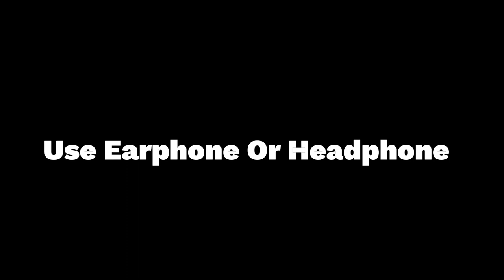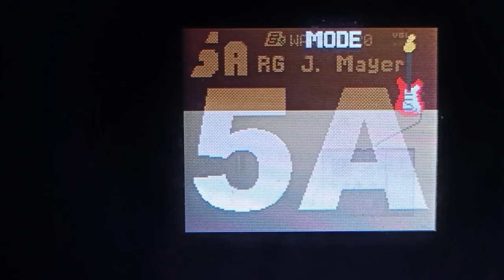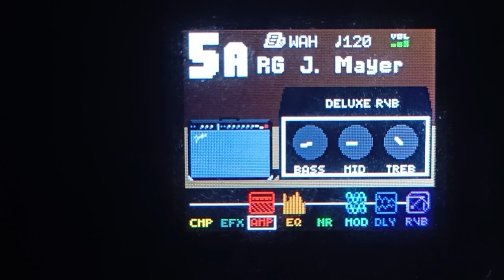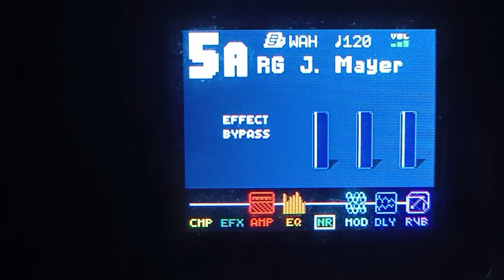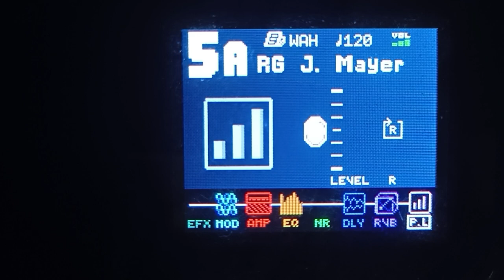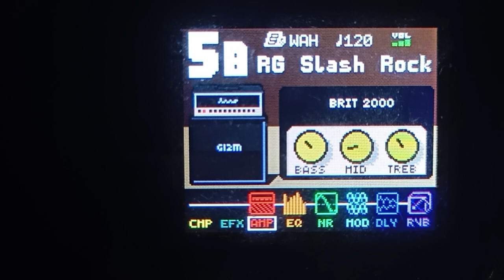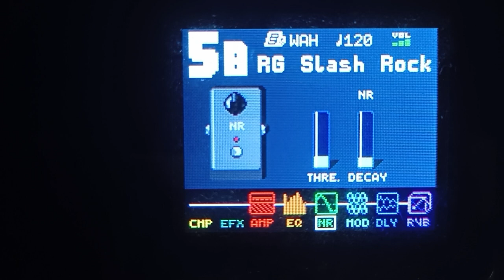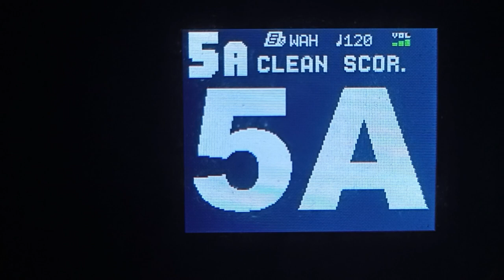Nux MG 300 Patch | Scorpions Patch | Still Loving You Patch | Always Somewhere Patch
salamat sa nag request ng patch guys. . hope nkatulong ulit sa inyo 🙂🙂